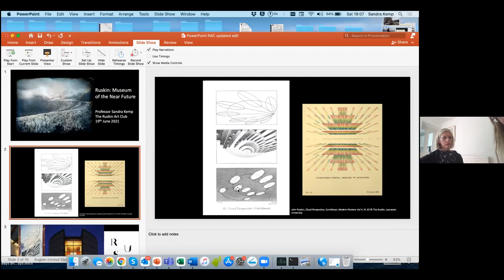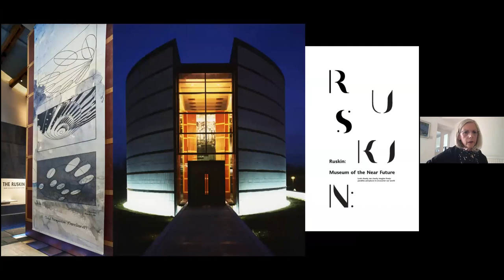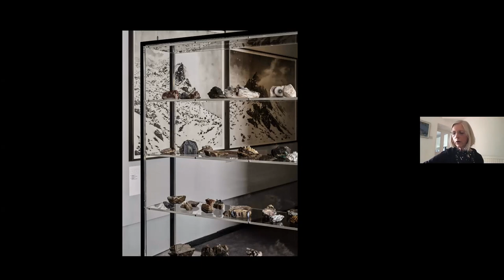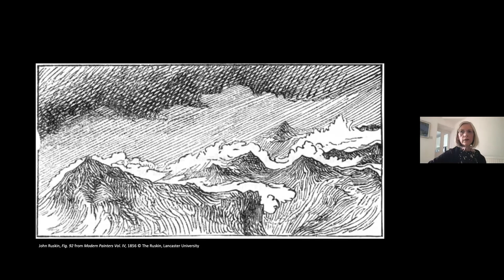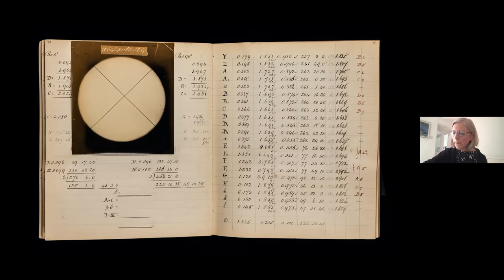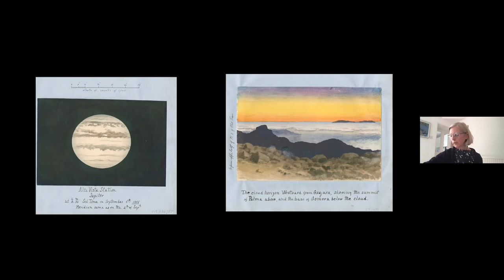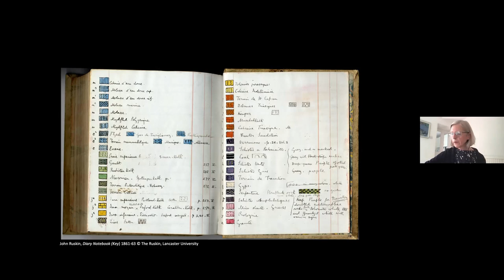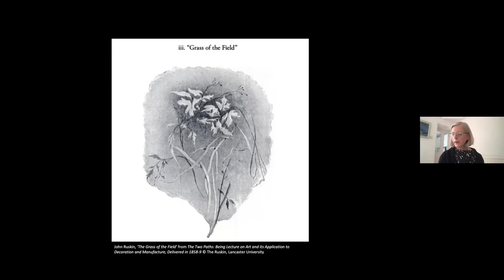06/19/2021 Ruskin: Museum of the Near Future with Sandra Kemp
Drawing on works from The Ruskin’s collection, this presentation explores Ruskin’s legacy in the context of scientific innovation. It will examine how Ruskin’s ‘polygonal’ thinking and his practices for the study of the natural world as an artist and art critic counterpointed and contradicted the scientific methods and orthodoxies of the day. Ruskin’s emphasis on plural repertoires of knowledge and the interplay of scientific knowledge and social and cultural value are increasing relevant today.

Professor Sandra Kemp is Director of The Ruskin – Library, Museum and Research Centre and Professor of History at Lancaster University. She is Visiting Professor in the Department of Materials at Imperial College. As an academic and curator, she has previously worked at the Victoria and Albert Museum (V&A), the Royal College of Art, the Smithsonian Institution in Washington DC, and the Universities of Oxford, Edinburgh and Glasgow. Her work is centred in visual and material culture: on the role of museums in critical enquiry through the history of collections, display and engagement with diverse audiences, and in building knowledge across disciplines.